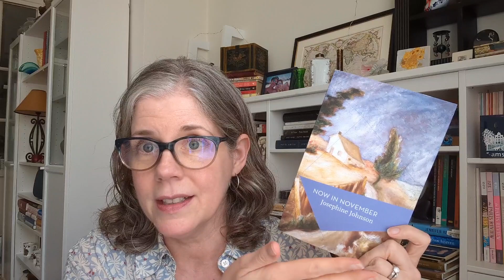Freestyle Friday: New books, reading lately, and literary pet peeves (a small rant)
Just a Friday ramble about new books, what I'm reading, and one of my literary pet peeves